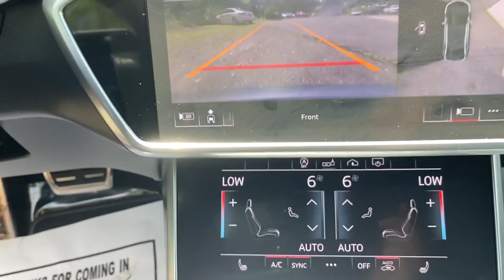2020 Audi S6 Stamford, Greenwich, Norwalk, Darien, Fairfield, CT U10187D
Florett Silver Metallic Used 2020 Audi S6 Premium Plus available in Stamford, Connecticut at Stamford Hyundai. Servicing the Greenwich, Norwalk, Darien, Fairfield, CT area.

Stamford Hyundai
85 Magee Ave

Excellent Condition  LOW MILES - 30 447! JUST REPRICED FROM $49 985  FUEL EFFICIENT 28 MPG Hwy/18 MPG City! Heated Leather Seats  Moonroof  Nav System  Satellite Radio  Premium Sound System  Back-Up Camera  All Wheel Drive SEE MORE!br /br /KEY FEATURES INCLUDEbr /Leather Seats  Navigation  Sunroof  All Wheel Drive  Rear Air  Heated Driver Seat  Back-Up Camera  Premium Sound System  Satellite Radio  iPod/MP3 Input  Onboard Communications System  Aluminum Wheels  Keyless Start  Dual Zone A/C  Smart Device Integration. MP3 Player  Keyless Entry  Child Safety Locks  Steering Wheel Controls  Electronic Stability Control. br /br /OPTION PACKAGESbr /DRIVER ASSISTANCE PACKAGE: Audi Adaptive Cruise Assist  traffic jam assist  turn assist and predictive efficiency assist  Audi Active Lane Assist  emergency assist  Traffic Sign Recognition  Intersection Assist  FLORETT SILVER METALLIC  AUDI SIDE ASSIST W/PRE SENSE REAR  AUDI S BEAM - FRONT & REAR DOORS: lower door trim LED light displaying S logo. Audi Premium Plus with Florett Silver Metallic exterior and Black interior features a V6 Cylinder Engine. Local Trade-In  Financing Available br /br /EXCELLENT VALUEbr /Was $49 985. br /br /SHOP WITH CONFIDENCEbr /CARFAX 1-Owner Excellent Condition br /br /OUR OFFERINGSbr /Stamford Hyundai is a digital  interactive dealership that is the Hyundai Eastern Region #1 service satisfaction Hyundai Dealer in the district two years running. We believe in transparency for our clients and feel that when our customers are educated about their purchase from availability  total brand value and finance options it is easy to say Yes to Hyundai. Combine this with our exceptional customer service and convenient online purchase process; it is easy to say Yes to Stamford Hyundai! br /br /Mileage may be higher due to test drives or if vehicle is/was a loaner vehicle. Fuel economy calculations based on original manufacturer data for trim engine configuration. Please confirm the accuracy of the included equipment by calling us prior to purchase. br /